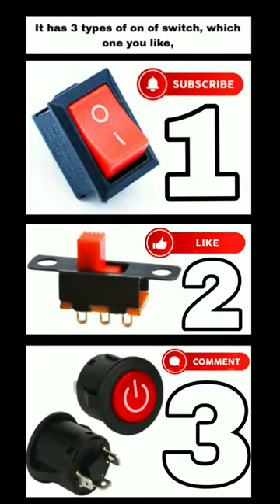It has 3 types on of switch button, which one you like, DIY Switch button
on of switch button
on off switch button
on off switch symbol
on push button start
on push button symbol
r button on switch lite
r on switch
r button on switch
r button on switch not working
qt on off switch
button on top of switch oled
how to make a push button on/off switch
nintendo switch on off button not working
on off (on) switch
momentary on/off switch
on push-button meaning
l button on switch not working
l on switch controller
l button on switch not responding
on/off switch bootstrap button toggle
on off switch under steering wheel
on/off key switch
bootstrap 3 on off switch button
7 pin on-off-on rocker switch
6 pin on-off on toggle switch wiring diagram
6 pin on/off/on toggle switch
what are the buttons on switch
bootstrap 5 on off switch button codepen
bootstrap 5 on off switch button
bootstrap 4 on off switch button
2 pin on-off switch wiring
on/off switch under dash
0 off 1 on
0 on or off
z button on nintendo switch
z button on switch
on off button 0 1
y button on switch not working
x button on switch controller not working
on off switch vizio tv
l button on switch stuck
on off knob switch
on off switch button minecraft
on/off switch button arduino
on off button meaning
off on (on) switch
switch on/off button
on off sign switch
on off switch explained
on off switch meaning
on off switch up or down
on off switch button react
on off button
on off switch button problem
on off switch button angular
on off switch button in android
on off switch button in asp net
on off switch button flutter
on off switch button codepen
on off switch button bootstrap
on/off button switch
on off button wiring
on off switch button jquery
on off switch not working
on/off switch icon
on off button i o
on off switch button in html
on off switch button html
toggle on/off switch
gfci on off switch
switch on/off symbol
electronic on off switch
on off switch button css
e button on switch
d off button jeep
d button on nintendo switch
symbols on an on off switch
how does a push button on off switch work
push button on off switch symbol
push button cut off switch
button on top of switch pro controller
7 pin on-off-on rocker switch wiring diagram